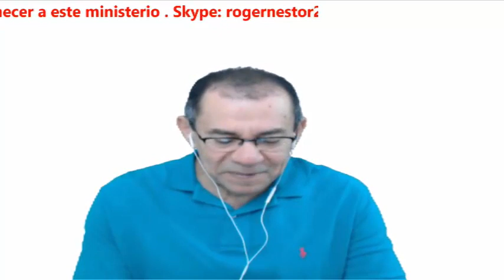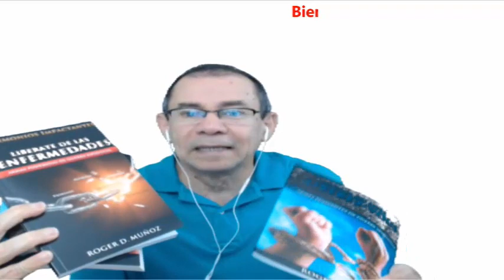Analisis de una liberacion interesante. Conferencias y Oraciones. Cristo Libera